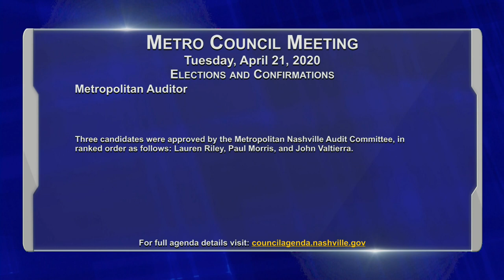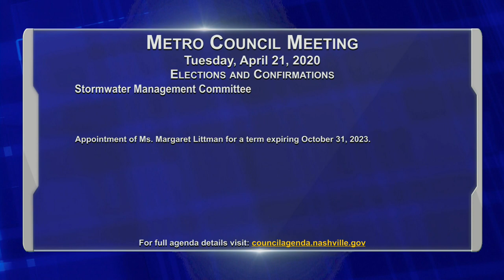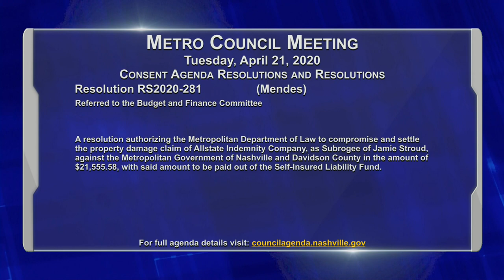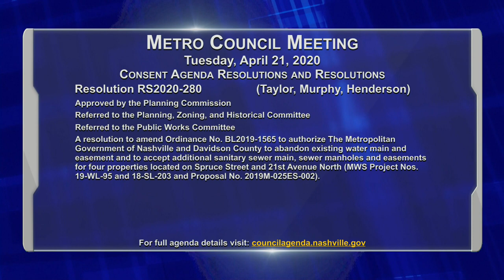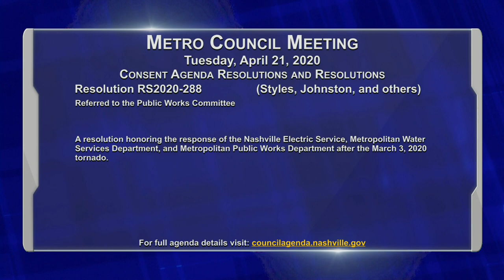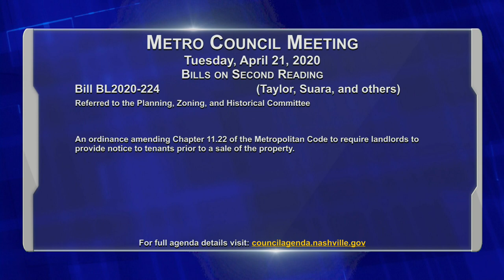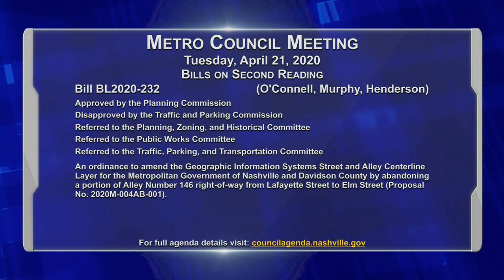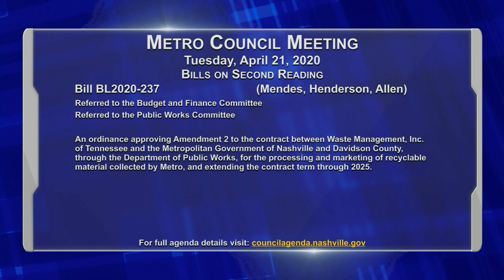04/21/20 Metro Council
Coverage of a virtual meeting of the Council of Metropolitan Nashville and Davidson County held on April 21, 2020